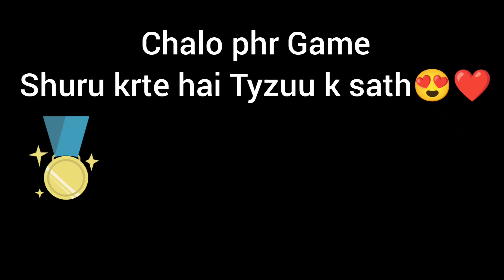Tyzuu playing game with Mom | Sniff Challenge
So we decided to play a game with Tyzuu. It's a Sniff Challenge where mom puts his fav treat under the bowl and Tyzuu has to check in which bowl it is kept. The game has 4-5 levels. Hope you have enjoyed 🥰